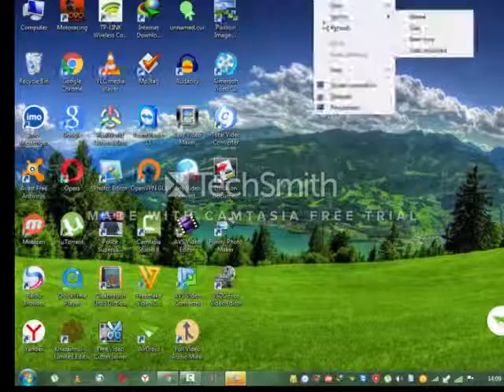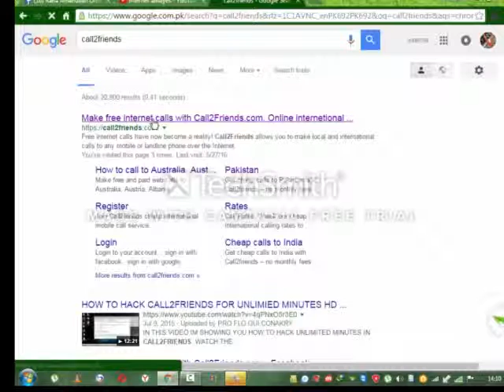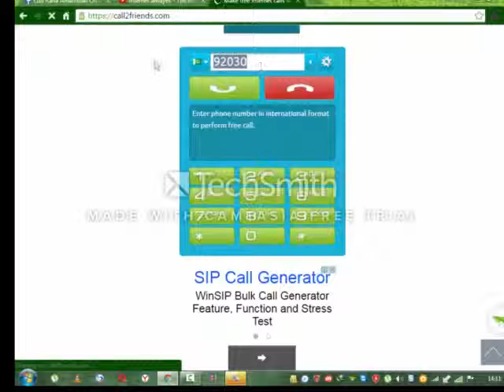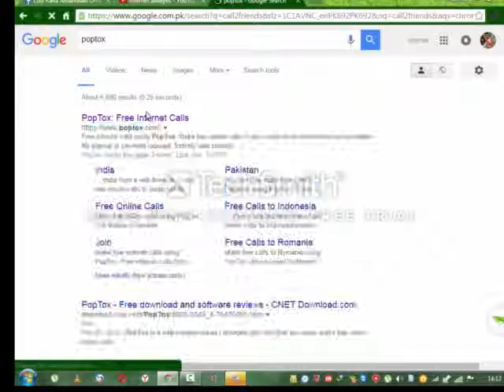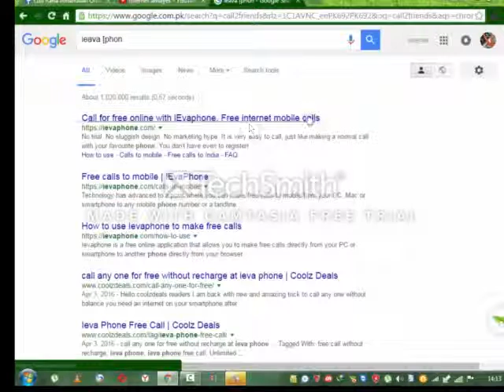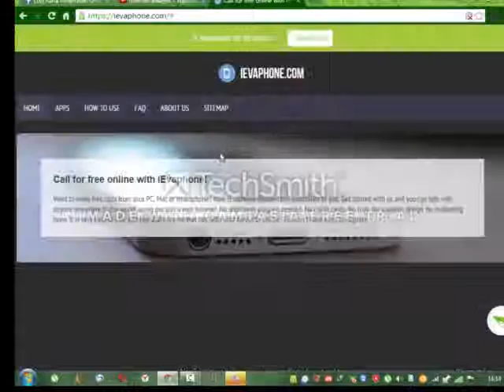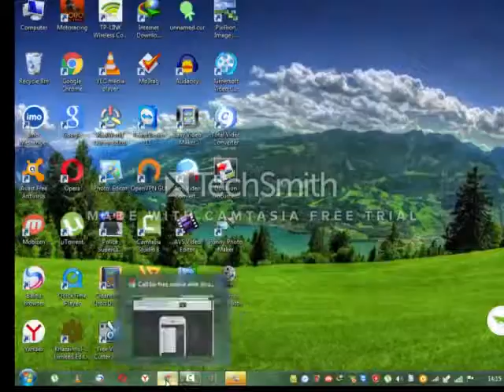MAKE FREE CALL UNLIMTED FROME PC TO ALL WORLD (TOP THREE WEBSITE)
THREE WEB SITE YOU MAKE FREE CALL